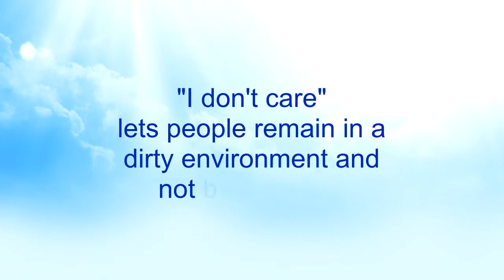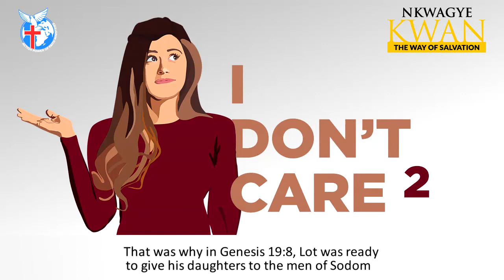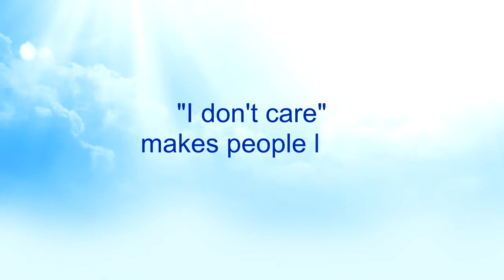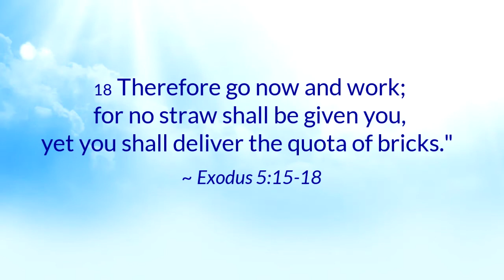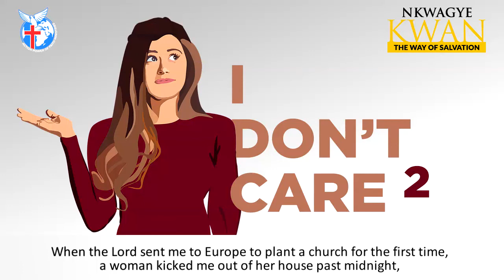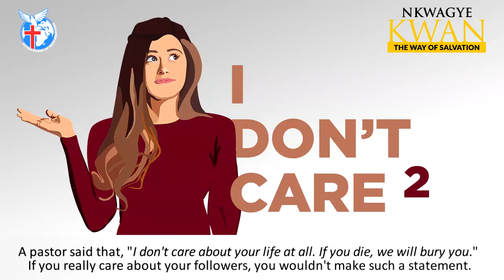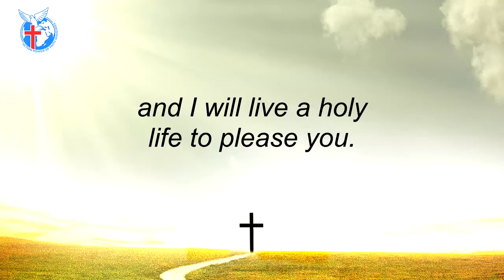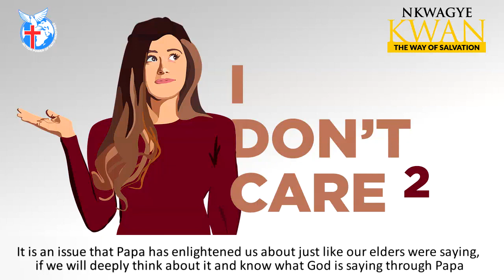I Don't Care 2 - Nkwagye Kwan [02-05-21]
This message continues to expose more about the character called "I Don't Care" touching on parents, kings, leaders, pastors and church members. Pastor Kuuku Dadzie advises us to refrain from acting in ways that condone the "I Don't Care" character else it would lead us to Hell.